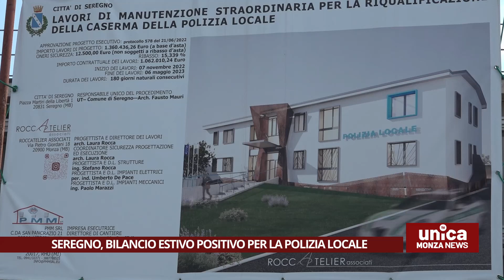Seregno, bilancio estivo positivo per la Polizia Locale